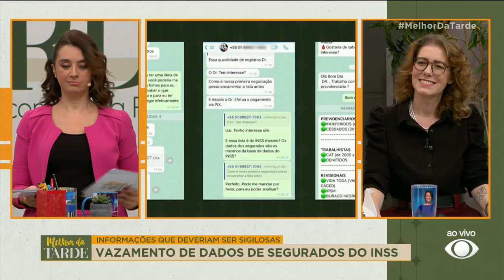Aconteceu na Semana I Mau hálito e traição: Maria Zilda e José de Abreu trocam farpas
Em 2020, a atriz contou em uma entrevista que o ator tinha mau hálito. Quase 4 anos depois, José de Abreu resolveu voltar nesse assunto e acusar Maria Zilda de ter um caso com ele na época da gravação da novela nos anos 1980.